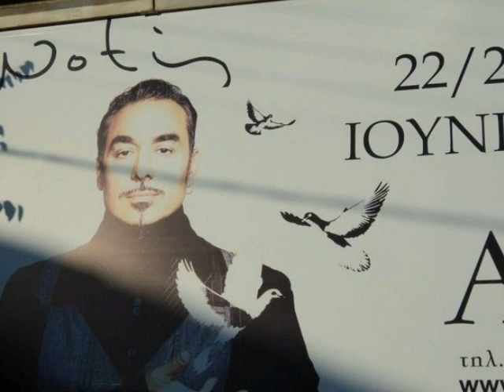ΣΦΑΚΙΑΝΑΚΗΣ LIVE ANAΔΡΟΜΕΣ ΖΕΜΠΕΚΙΚΑ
(ΝΑ ΞΑΝΑΡΘΕΙΣ...ΟΙ ΣΚΙΕΣ. ΜΑ ΕΣΥ ΜΕ ΚΑΙΣ)
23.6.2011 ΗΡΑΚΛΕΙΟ